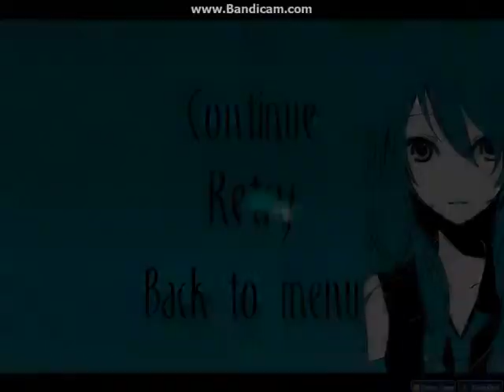Shannon Chan-kent - Equestria Girls [ztrony]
Happy arpil fools, Bronyplz & cwKent!